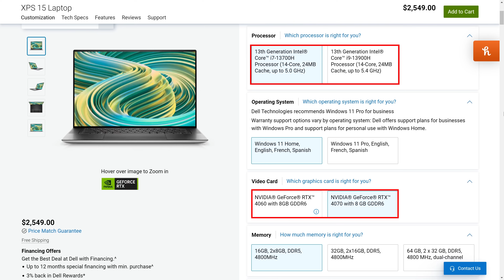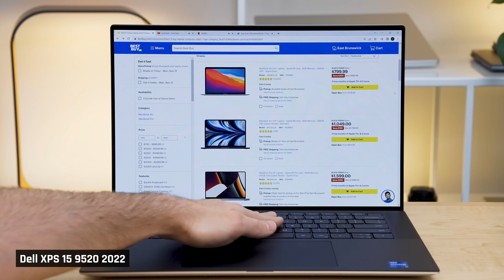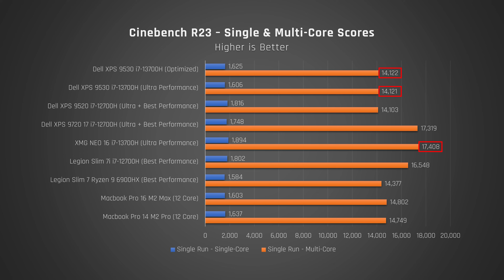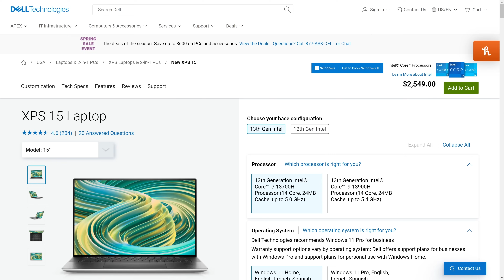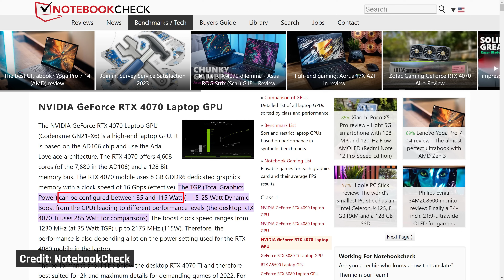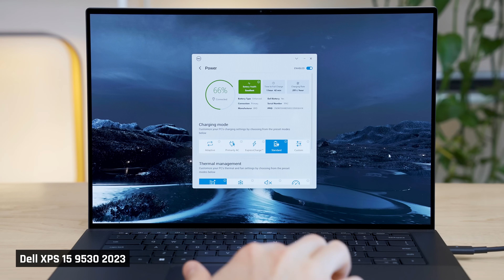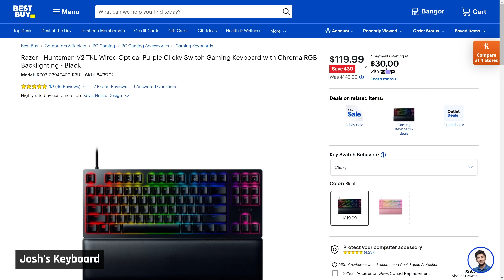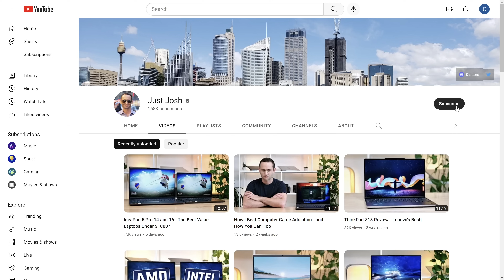Dell XPS 15 Review (9530) for 2023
👇 All Our Favorite Laptops & Deals

► Timestamps

00:00 Introduction
01:58 CPU Performance
05:00 Graphics Performance
05:49 Cooking Breakfast
06:32 Other Notes and Issues
08:15 Conclusion and Recommendations